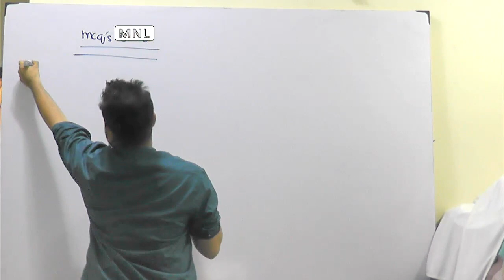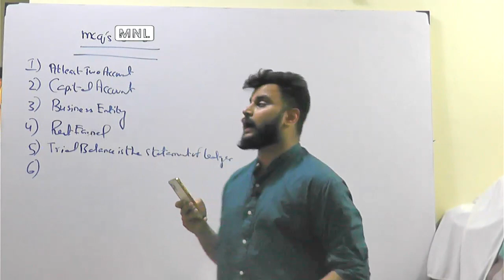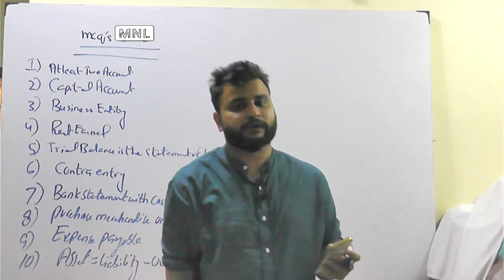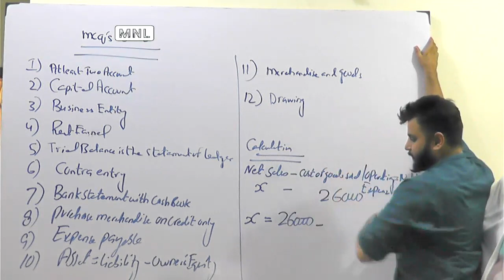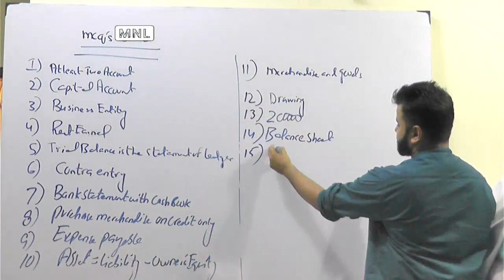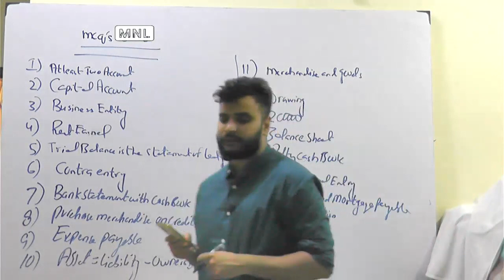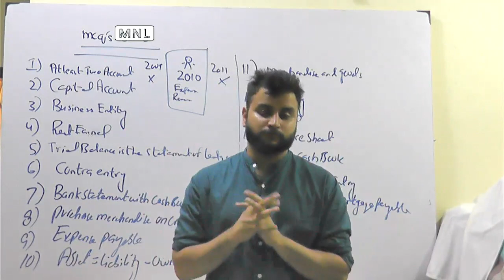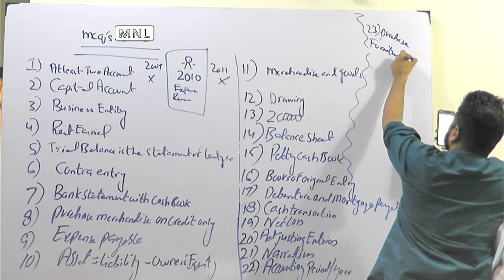mcqs solved test paper